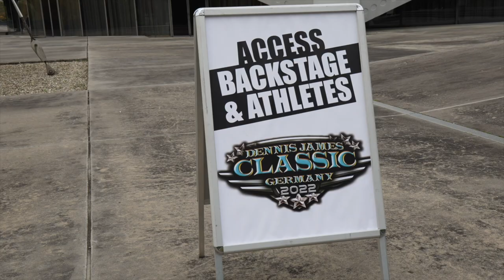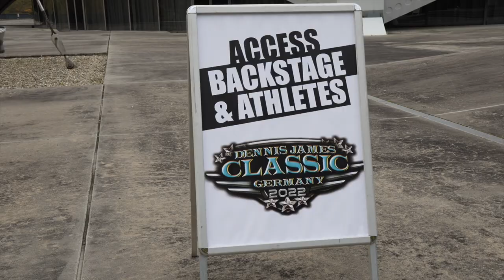mit BIG RAMY auf der DENNIS JAMES CLASSIC Bühne 😎🤯 Show Day Vlog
Hallo Freunde,
Danke, dass ihr eingeschaltet habt und mit mir meine Wettkampfsaison miterlebt 😊

Alles was ihr für euren Showday braucht findet ihr bei competition vibes ✨
Tanning, Schmuck, Peeling, Stage Shine, Posing Heels, etc.
mit dem Code steffidiana spart ihr 10%

mit dem *Code steffidiana

- alles um auf der 🤍 Bühne zu glänzen findet ihr * mit dem Code steffidiana

-die cutesten 🤍Sportklamotten und Equipment findet ihr * mit dem Code steffidiana

- my 🤍amazon storefront

*Werbung